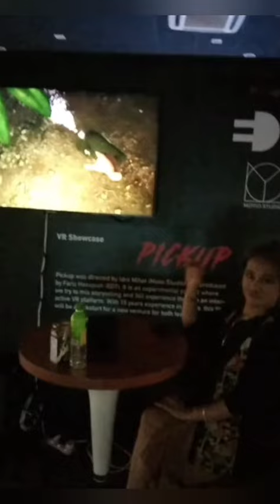"Exploring Muzium Telekom"